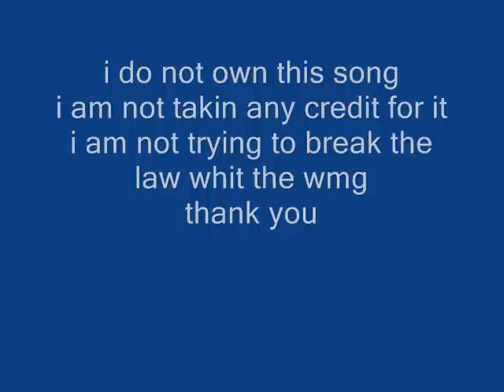gucci's birthday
good times